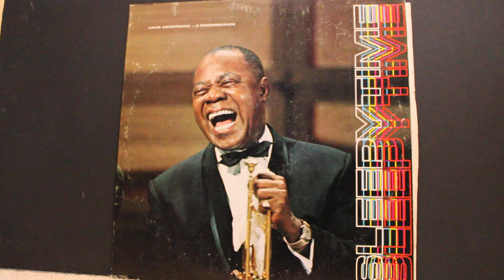Ain't Misbehavin' (4:10) - Louis Armstrong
From the album "Sleepytime", 1972